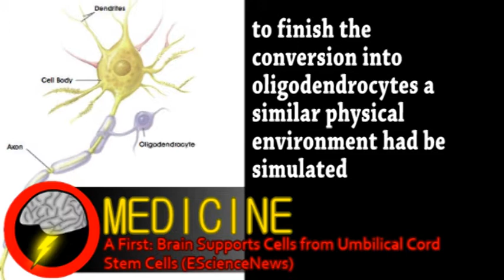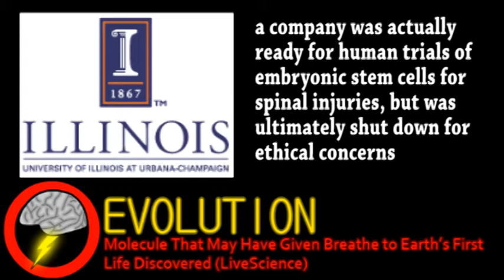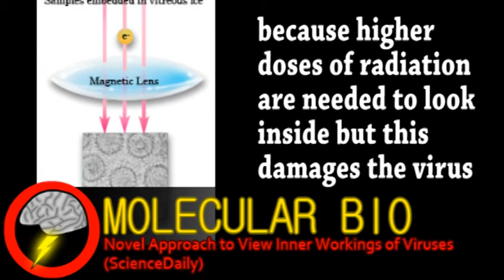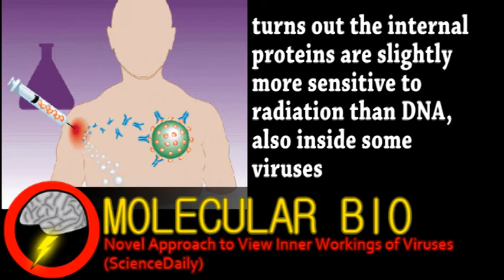Umbilical Stem Cell Breakthrough! (Brainstorm Ep41)